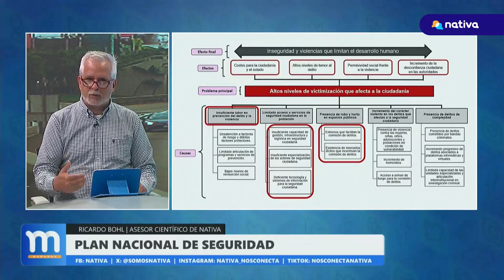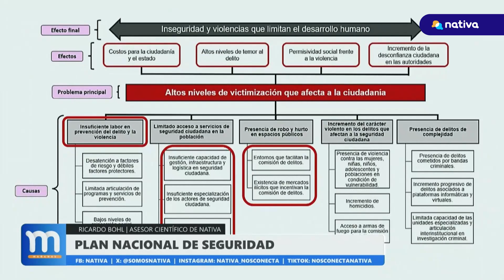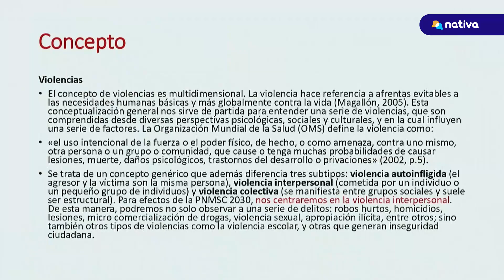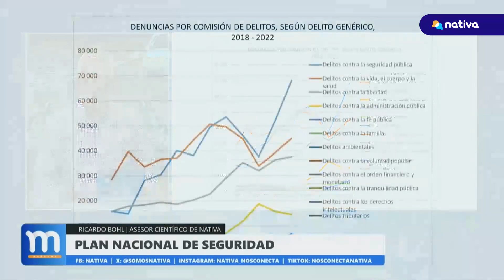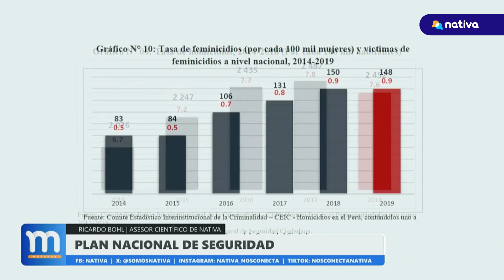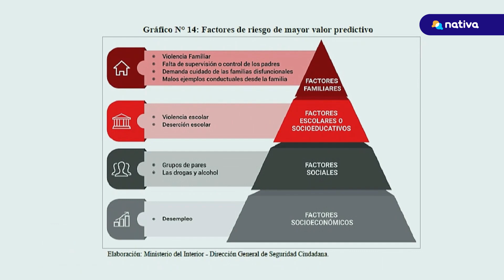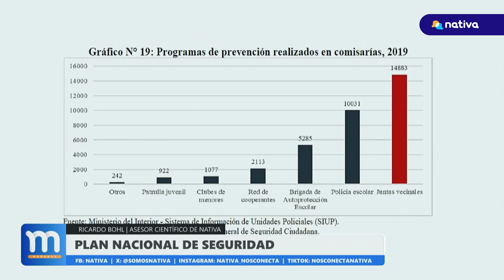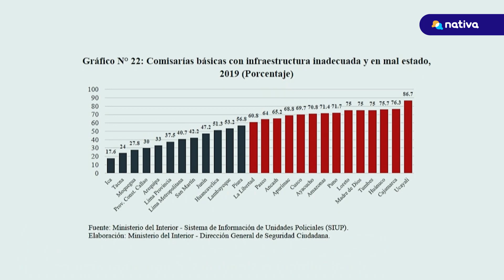📍 Plan Nacional de Seguridad | Bloque de Ricardo Bohl, asesor científico de Nativa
📍 LasMañanas, con Paola Ugaz | Ricardo Bohl, asesor científico de Nativa: “Necesitamos fortalecer este sector (Policía) ayudándolo a profesionalizarse, dándole estructuras decentes con comisarías y con todo lo que necesitan para poder colaborar con el desarrollo de la sociedad”.